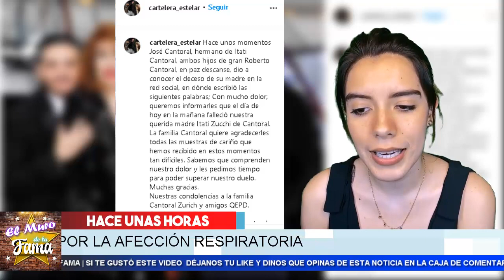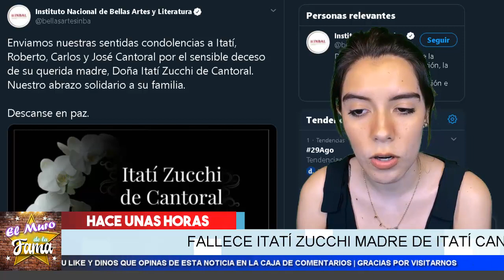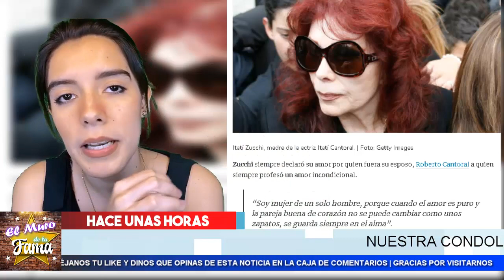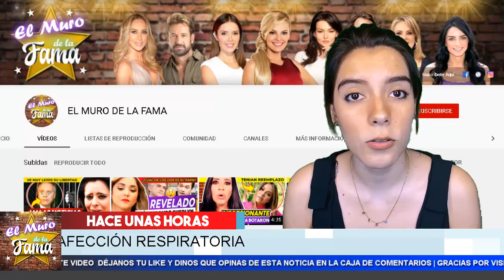😢 𝗧𝗿𝗶𝘀𝘁𝗲 𝗡𝗼𝘁𝗶𝗰𝗶𝗮 UN duro Momento para Itati Cantoralal 𝗧𝗿𝗮𝘀 𝗣𝗲𝗿𝗱𝗲𝗿 𝗔 𝗦𝘂 𝗙𝗶𝗲𝗹 𝗖𝗼𝗺𝗽𝗮ñ𝗲𝗿𝗮, 𝗦𝗨 𝗠𝗔𝗗𝗥𝗘!